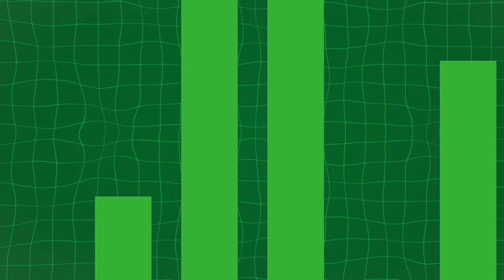شاهد كيف تفاعل إيمرس فاي مدرب كوت ديفوار مع الدقائق الاخيرة لمباراة مالي المجنونة